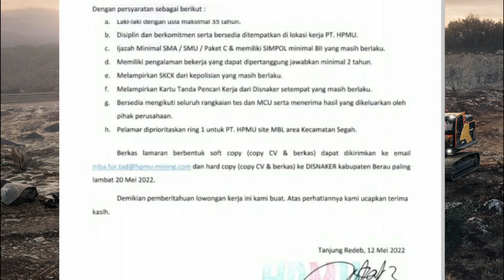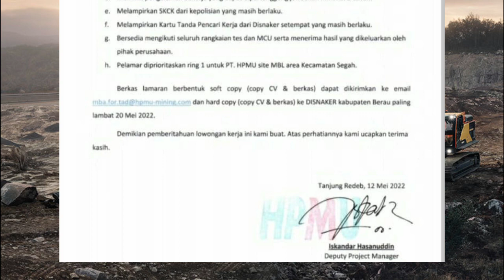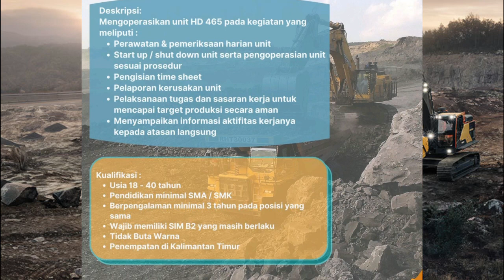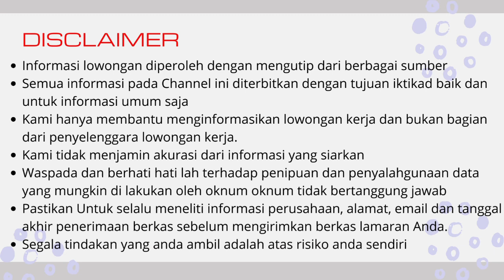Lowongan Kerja Hari Ini, Lowongan Kerja Tambang, Lowongan Kerja Terbaru, Info Loker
Lowongan Kerja Hari Ini , Lowongan Kerja Tambang, Lowongan Kerja Terbaru, Info Loker, Informasi lowongan kerja tambang terbaru